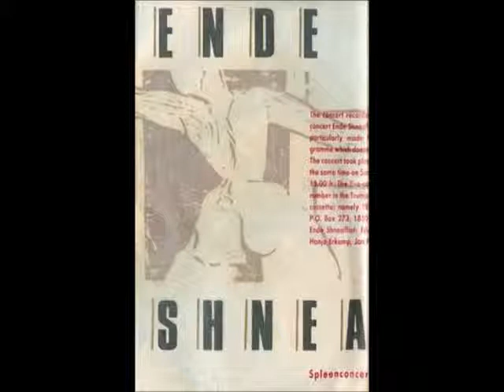Ende Shneafliet - Virgin P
From The Tape "Spleenconcert Zondag 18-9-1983, 14.30 Uur" (Staalplaat, 1988)